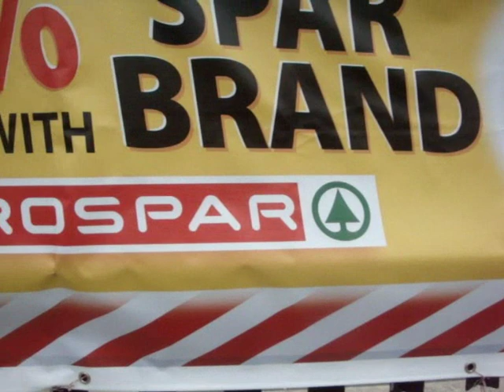Why You Should Care.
Externalising your potential as a human being will always allow the predators to move in and eventually destroy you. From religion, to patriotism, to the New Age movement, to the Zeitgeist Movement or any other cult. You have to take charge of your own life and become the one you have been waiting for. Beacuse if you do not - the psychopaths will do this for you.